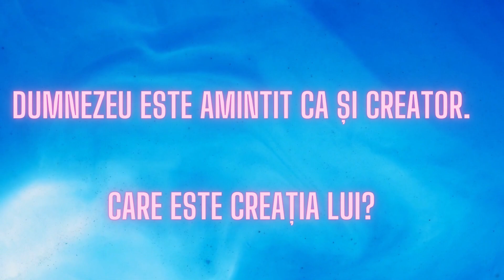Familia lui Dumnezeu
Shiva Jayanti, God, Raja Yoga, Familie, Dumnezeu, Credinta, Victorie, Iubire suprema.